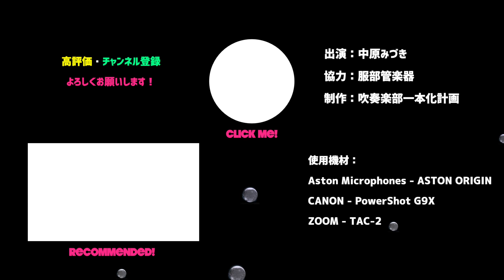トランペットでSimon & Garfunkel『Bridge Over Troubled Water』初見演奏チャレンジ【吹奏楽】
初見でどれだけ吹けるかチャレンジ！

【使用機材】
Aston Microphones - ASTON ORIGIN
CANON - PowerShot G9X
ZOOM - TAC-2